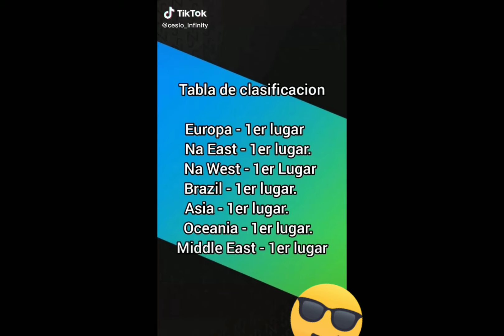TORNEO SKIN DE NEYMAR JR EN FORTNITE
COMPARTE
AYÚDAME A LLEGAR A LOS 1000 SUBS PARA PODER HACER PARTIDAS PRIVADAS